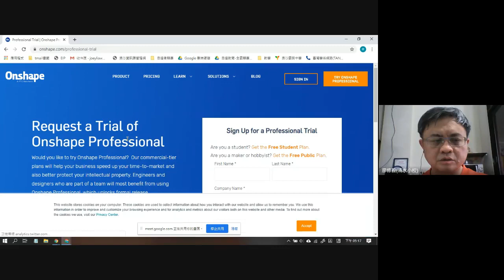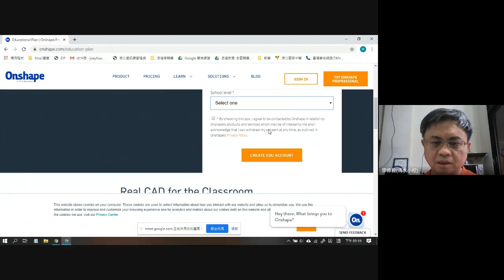Onshape 註冊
這是用 Google meet 錄製的影片。